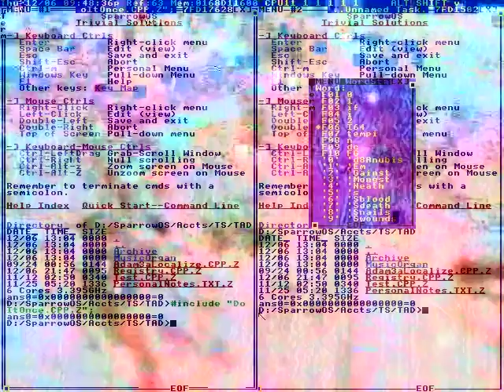This is edited out.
Like how Ali is
Beating Braxton sutter